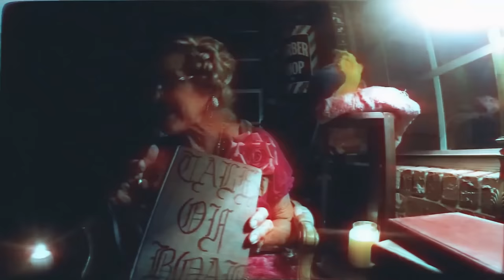The Sailing Yoga Ladies of Hope | BOAB 250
The Yoga Ladies were ready for a High Adventure but were we ready for them?!

Join a community of inspiring and aspiring sailors, get more Bums on a Boat with live feeds and messaging plus show some love here.

FAQ
What cameras do I use?